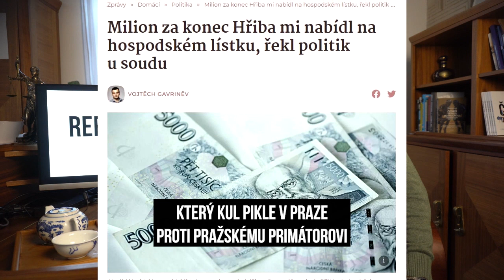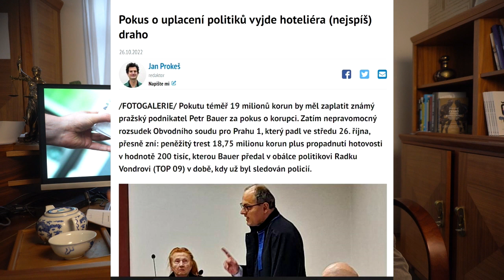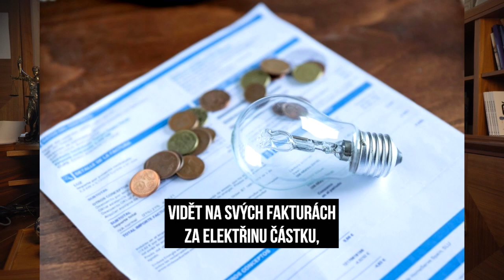Nezávislost justice v ohrožení: Reflektor Jakuba Michálka #2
Pozor na záludnou chybu v zákoně o státním zastupitelství…
Ve druhém dílu najdete:
0:56 Nezávislost státních zástupců v ohrožení
3:20 Laso: Korupčník, který chtěl svrhnout primátora Hřiba, byl odsouzen
5:02 Politická radost: Naběhl úsporný tarif a jak se vyznat ve fakturách za elektřinu
Sledujte, na co míří Reflektor. Každé úterý odpoledne si posvítím na to, co mě štve, co se povedlo a co bychom mohli změnit.